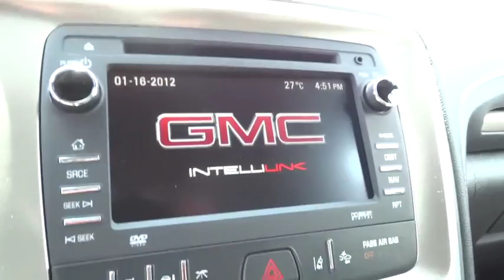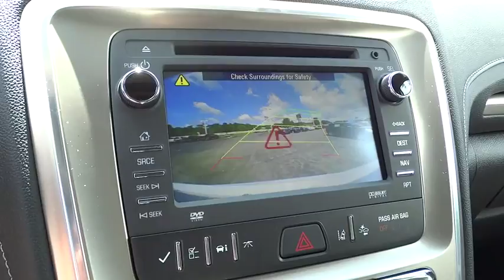2016 GMC Acadia Christiansburg VA, Blacksburg VA, Princeton WV, Beckley WV, Roanoke VA 2V122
2016 GMC Acadia